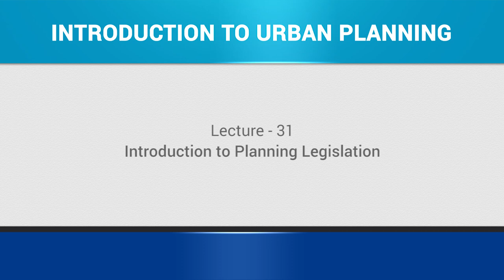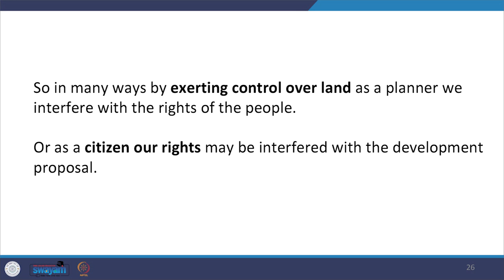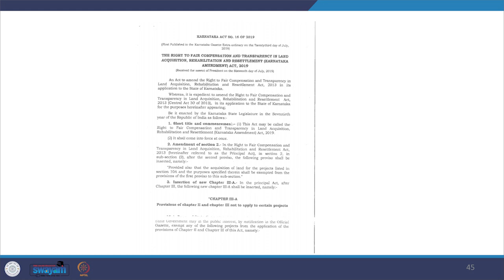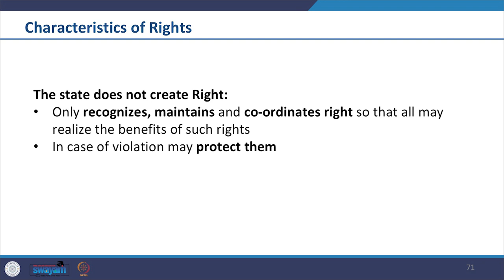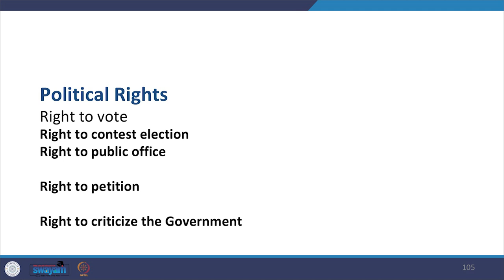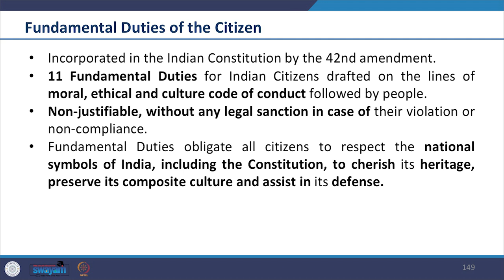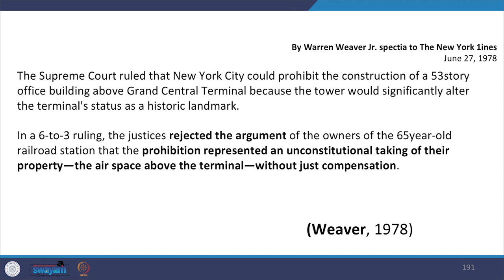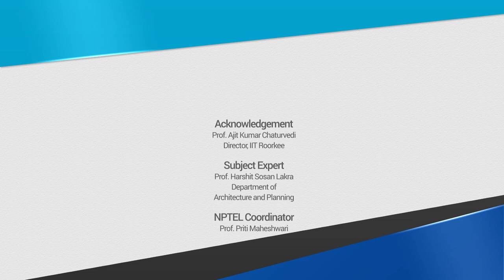Lecture 31 : Introduction to Planning Legislation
In this lecture, under the theme of Planning Legislation, we look at the Introduction to Planning Legislation.
Accordingly the Coverage of this lecture will include:
• Legislation – Scope and Objectives
• Rights- characteristics, Legal rights, Fundamental Rights, Right to property, Right of Indigenous People
• Duties of the Citizens
• Study of conflicts through court cases
• Rights-based approach to development in urban planning and attaining SDG
• Significance of Legislation